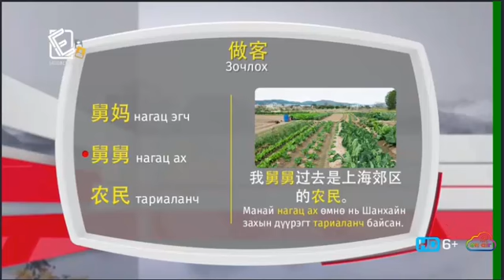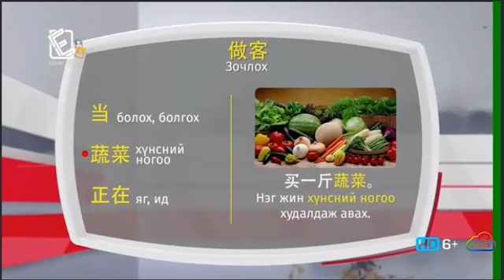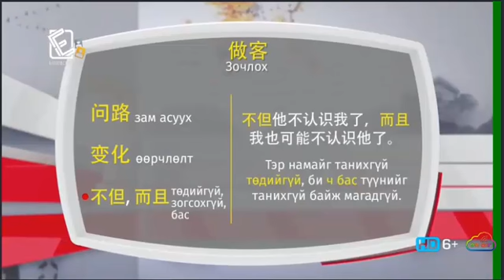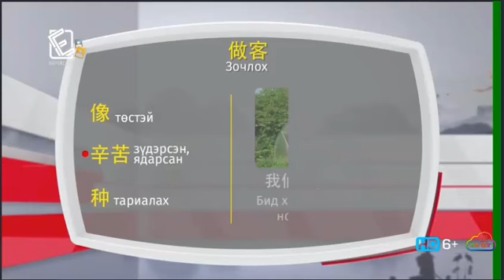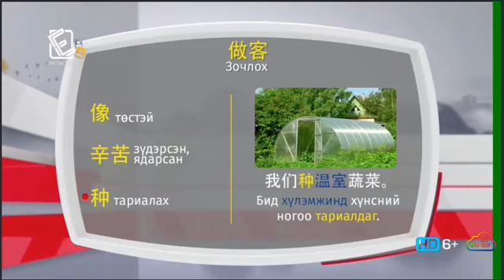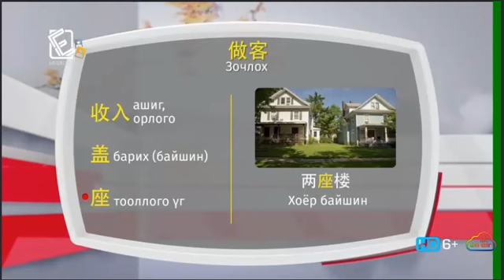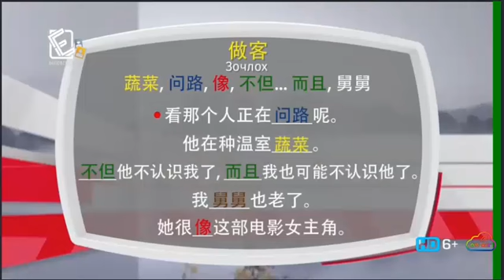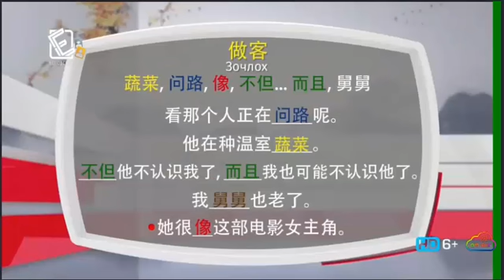Хятад хэл - Дунд шат - Үгсийн сан №07-02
Боловсрол суваг телевизээс гаргаж буй Хятад хэлний Дунд шатны Үгсийн сангийн хичээл.